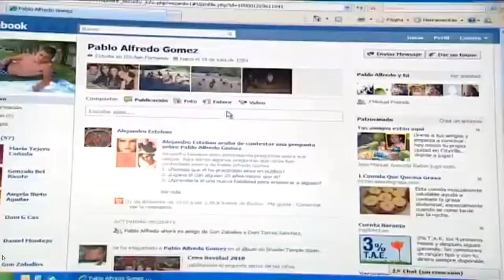reportaje + entrevista redes sociales padres y adolescentes